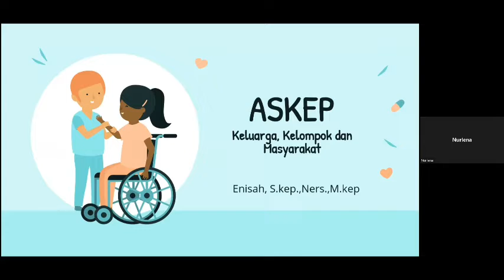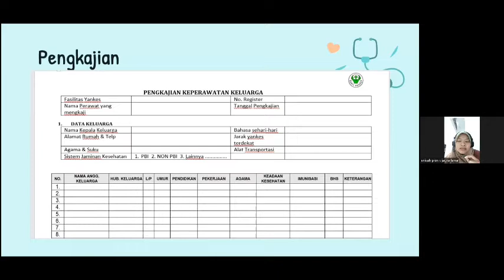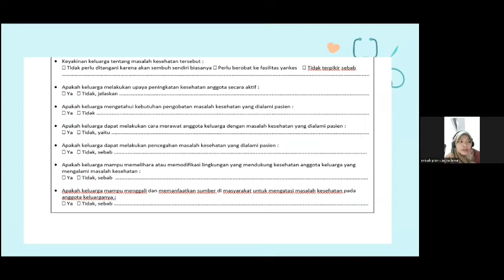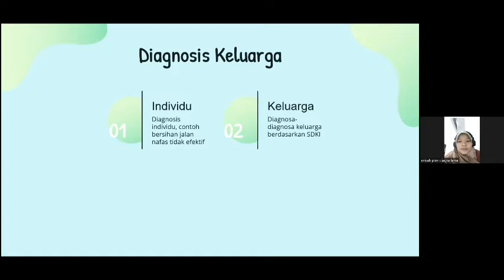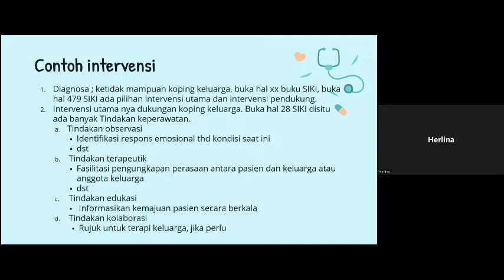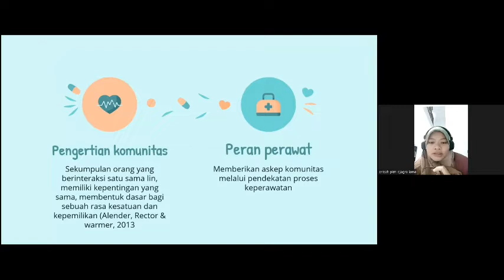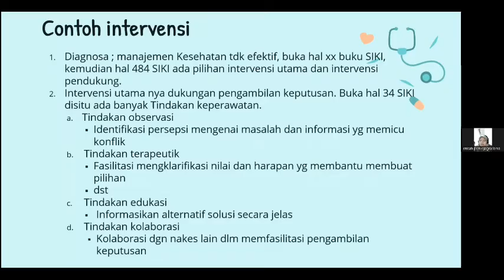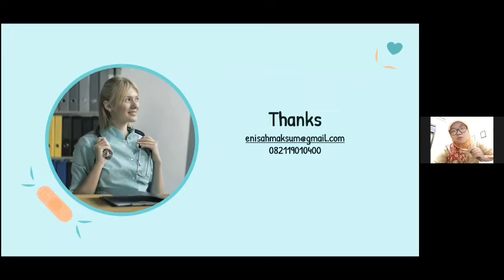12 September 2022